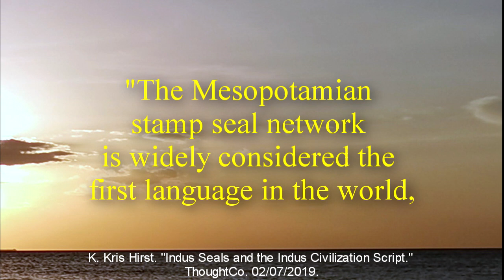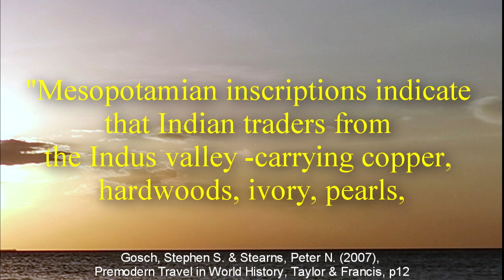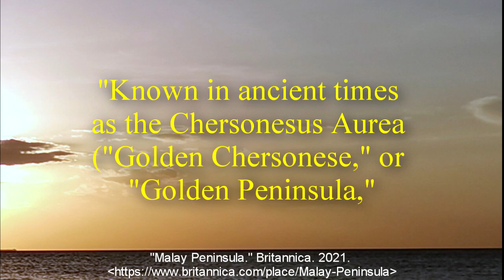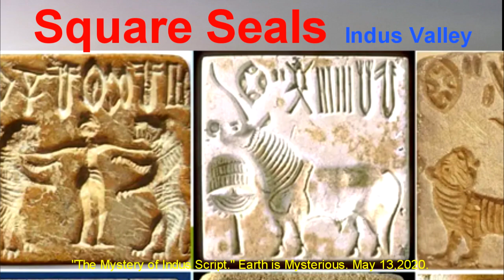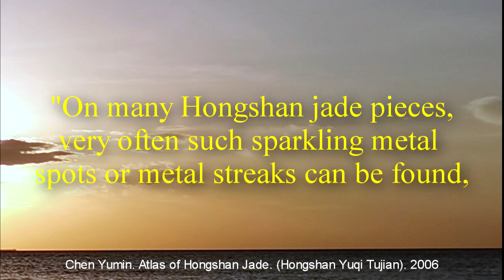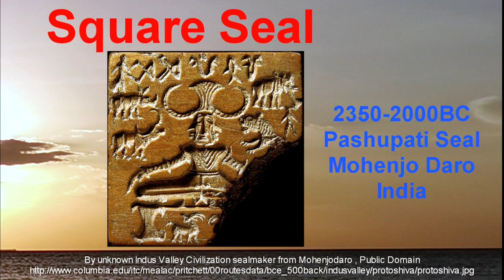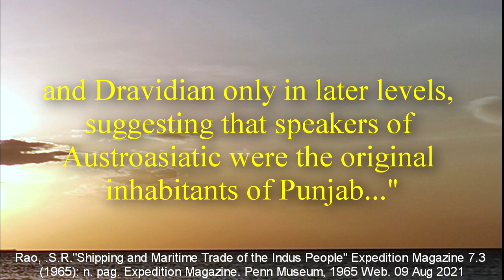Prehistoric Philippine Writing: Stamp Seals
Discover what late Stone Age jade artifacts from the Philippines could tell us about our ancestors, and the amazing things that they achieved.